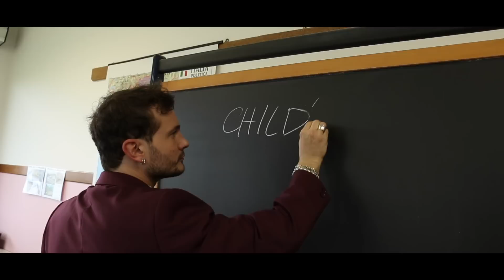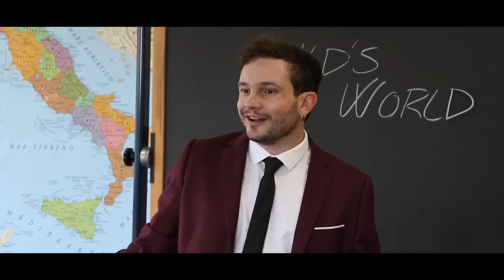Luca Vagnini - Child's World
"Child's World" è una canzone di Luca Vagnini pubblicato nel EP/singolo  "Child's World / Il Natale sei tu" co-prodotta con Art Media Music.

Il brano è stato scritto, suonato e cantato da Luca Vagnini e arrangiato insieme a Danilo Lovino.
Registrata nel  "Art Media Recording Studio " di Monte Porzio (PU).

Inizialmente fu scritta per un concorso canoro del coro "Voci bianche Padre Gherardo", concorso che andò benissimo cosi, Luca e il direttore del coro M° Giorgia Maggi, decisero di inciderla e farne un singolo vero e proprio.
Di conseguenza nasce il videoclip, girato tra Piacenza e "la casa del Fanciullo" a Ivaccari (PI) con la regia di Fabio Vergoni , riprese e montaggio di Fabrizio Cattalani.